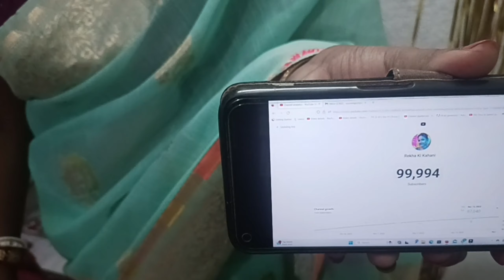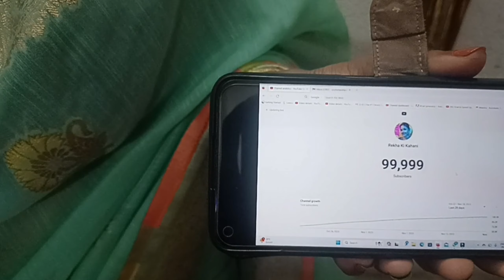100 k celebration at my home let's celebrate together my youtube family 🥰🥰🥰🥰🥰🙏🙏🙏🙏